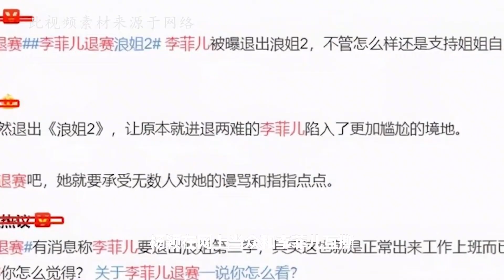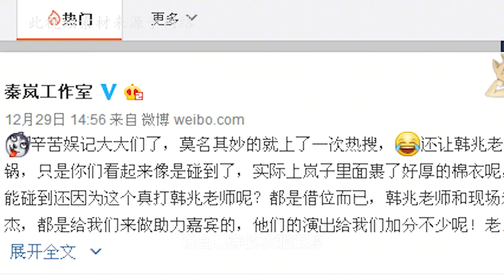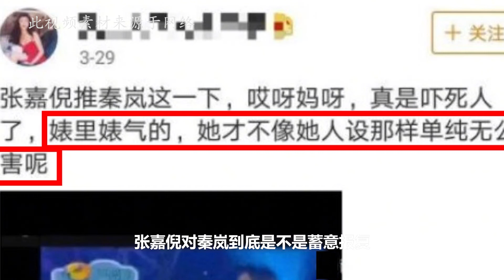秦岚为黄晓明赔付千万，遭男演员当众揩油，年过四十仍不使用子宫